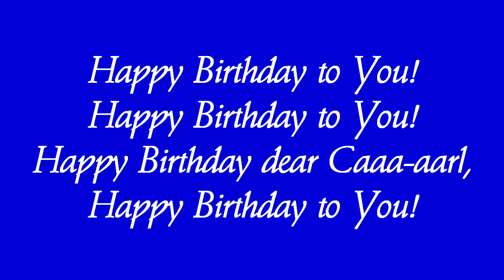Happy Birthday Carl!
Happy Birthday Carl? Is four clarinet too many?
Friend me on Facebook! Kathy Williams-DeVries II